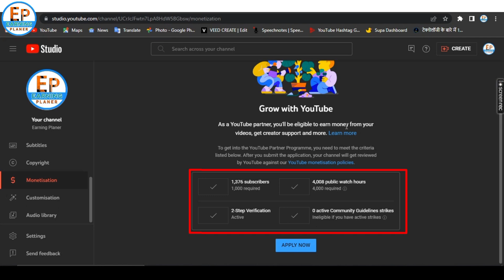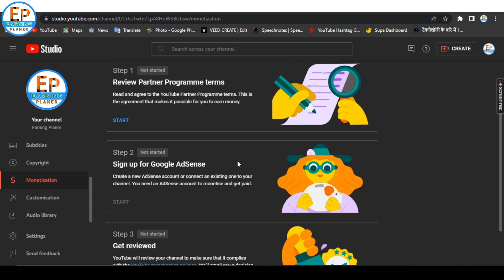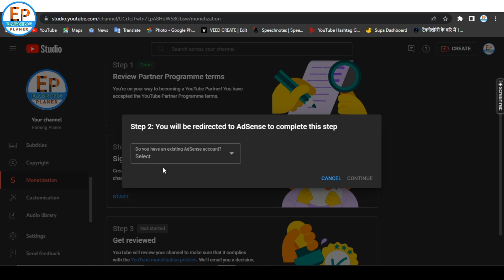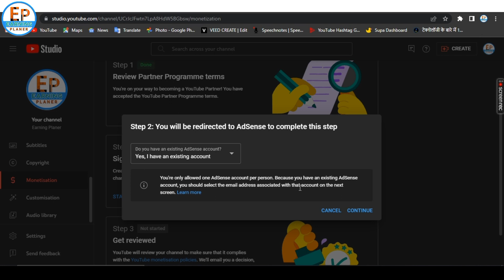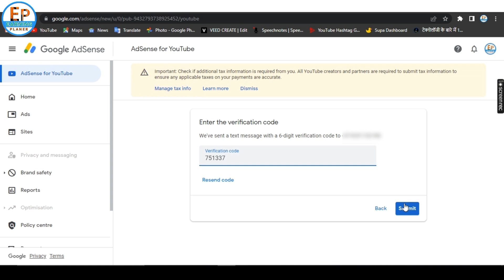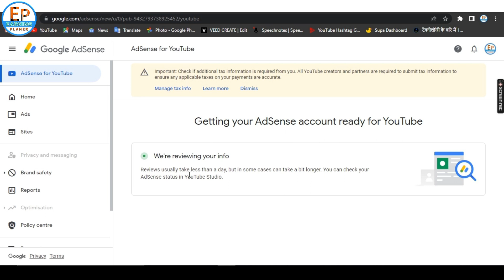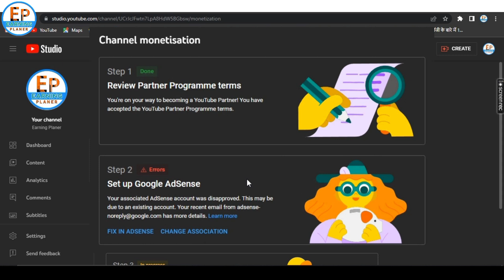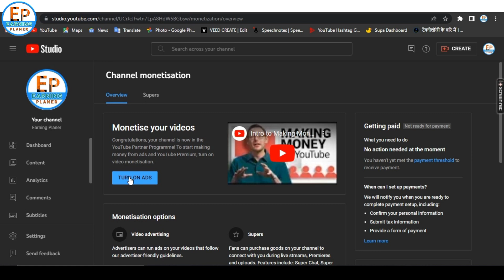How To Monetize Our YouTube Channel || 4 दिनों में अपने यूट्यूब चैनल को Monetize करे 😱😱😱😱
How To Monetize Our YouTube Channel || अपने यूट्यूब चैनल को मोनेटाइज कैसे करे ? || 4 दिनों में अपने यूट्यूब चैनल को Monetize करे || How to monetize our YouTube channel ? || apne YouTube channel ko ek din me monetize kese kare ? || how to monetize our YouTube channel in one day ? || How to apply for monetization on youtube after completing 1000 subscribers and 4000 hours on YouTube Channe

youtube par monetization kaise kare
how to apply for monetization on youtube shorts
youtube par monetization kab hota hai
how to apply for monetization
youtube par monetize kya hota hai
how to apply for monetize youtube channel
यूट्यूब पर मोनेटाइज कैसे करें
youtube par monetization on kaise karen
how to apply for monetization on youtube in Hindi
youtube par monetization ke liye apply kaise kare
how to apply for monetization on youtube in mobile
youtube par monetize ka matlab kya hota hai
how to apply for money on youtube
youtube par monetization kaise dekhe